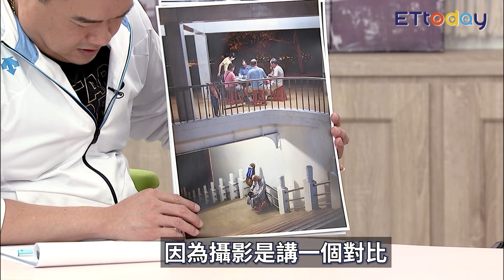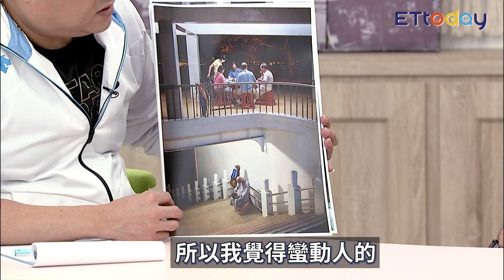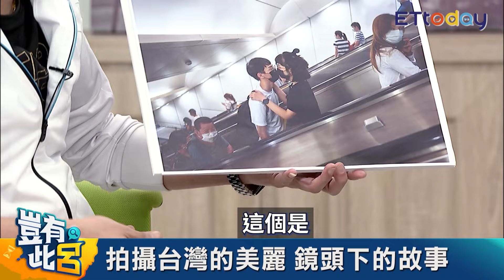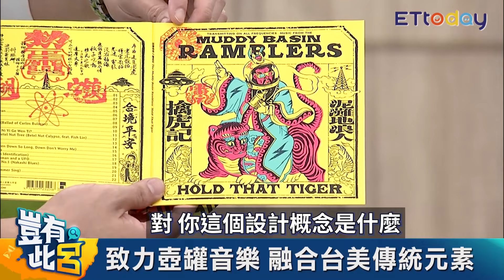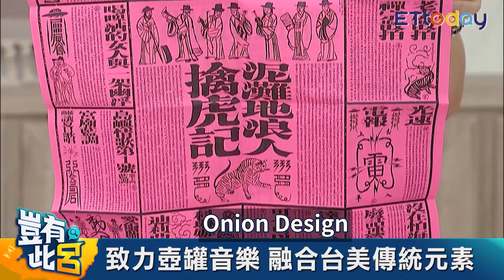美裔台籍攝影師拍攝動人台灣味！ 其他國家沒有讚台灣：有生活的感覺｜豈有此呂 EP297 精華｜林道明